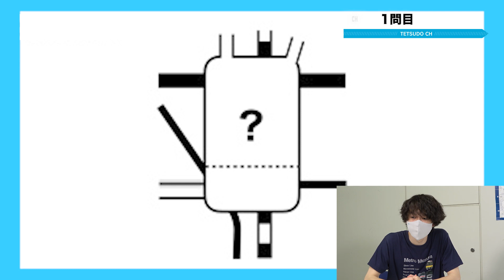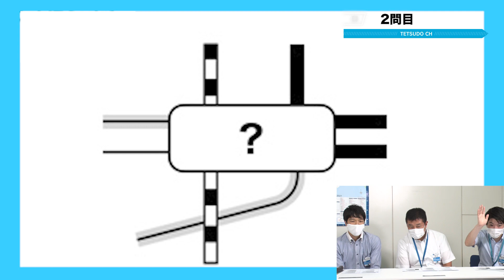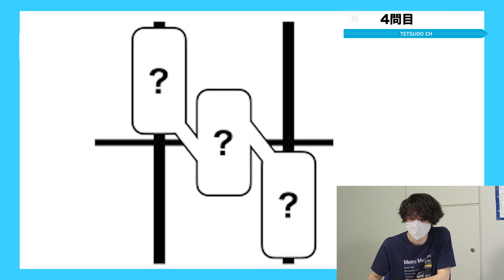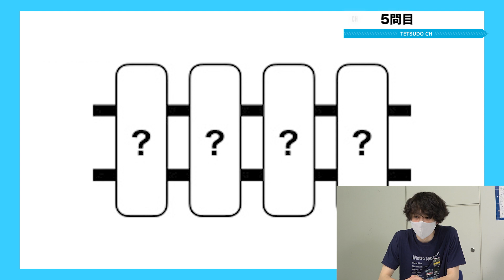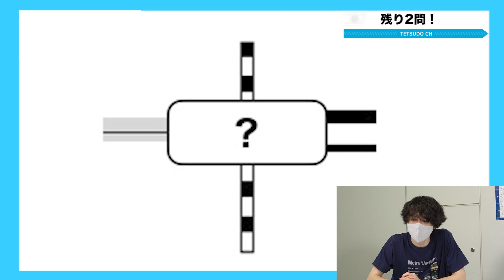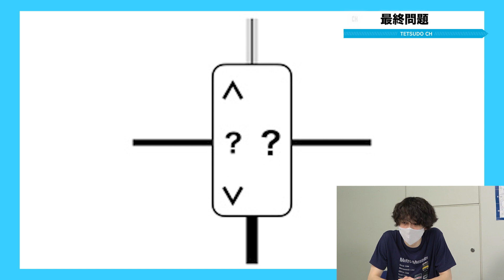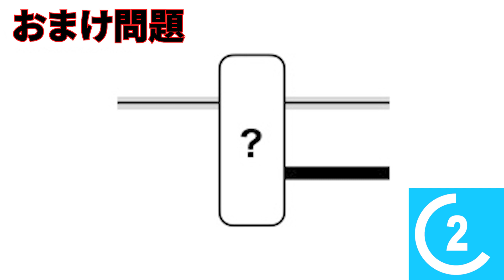【鉄道クイズ】まさかの対決実現！「クイズこの駅ドコの駅!?」【東京メトロvs伊藤壮吾】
最後はまさかのクイズ対決！問題が結構難しかったです笑
東京メトロさん、貴重な機会を頂き、本当にありがとうございました！
これからも1人の乗客として、たくさんお世話になります！

0:00 オープニング
　レ　ルール説明
　レ　意気込み
1:11 第１問
1:45 第２問
2:43 第３問
3:26 第４問
4:13 第５問
5:10 第６問
6:06 第７問
6:50  結果発表
　レ　感想
7:17 エンディング
7:36 おまけ問題